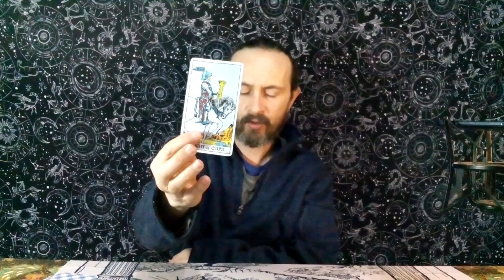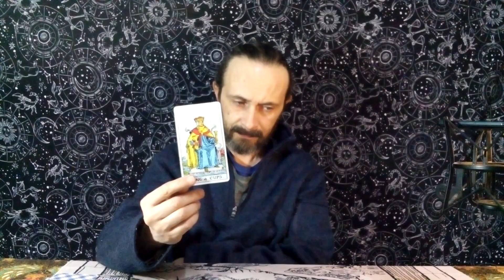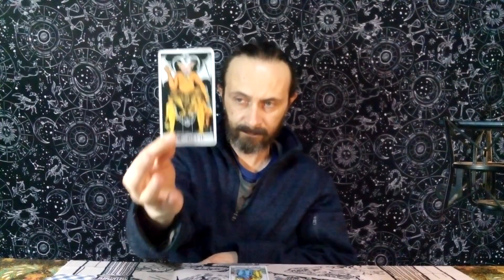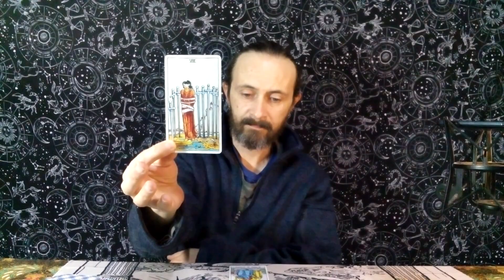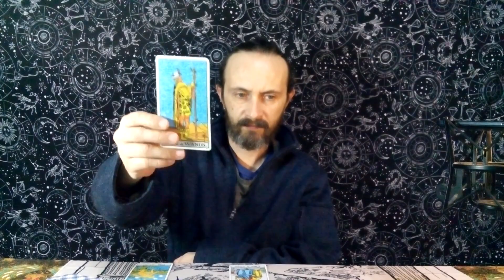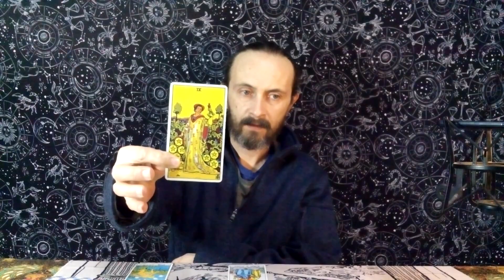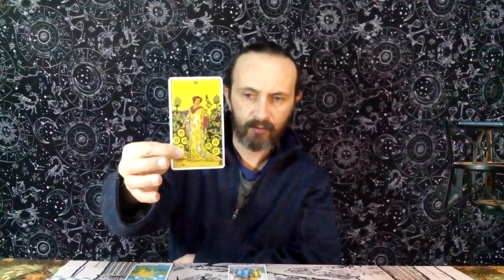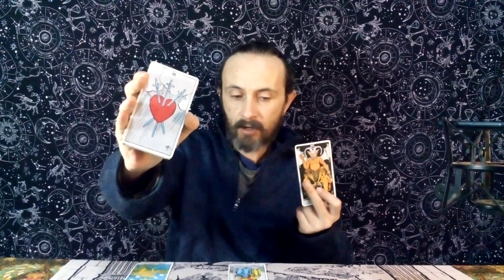CAPRICORN TAROT ♑️ TIME FOR YOU TO DO SOME SHADOW WORK AND FIND FREEDOM. YOUR SPIRITUALITY IS KEY.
Joe